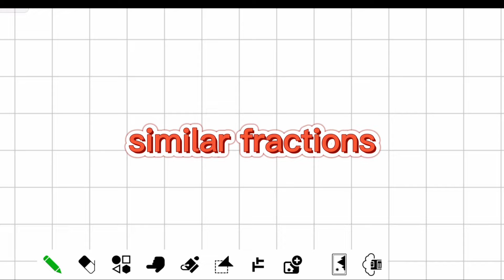Subtracting Fractions without Regrouping/with shortcut and activities||joy fernandez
Subtracting Fractions without Regrouping

Subtraction of fractions without regrouping has never been easier with this step-by-step tutorial with shortcut.